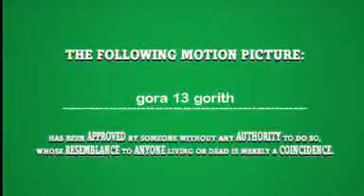gora gorith 13 (OLD VIDEO)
random movie I made in 2005 when I was a kid.